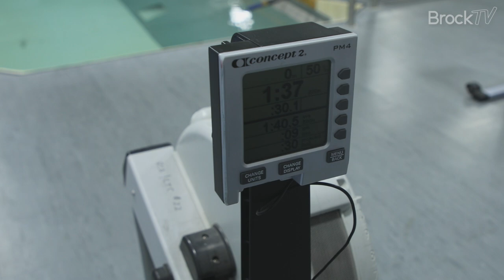Your Weekly Badger: Michael Ciepiela (Brock Men's Rowing)